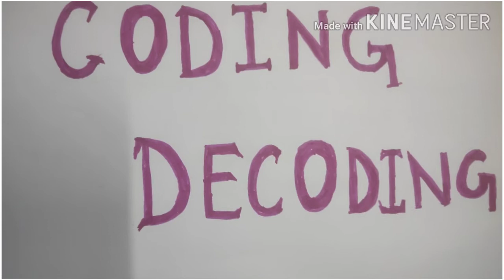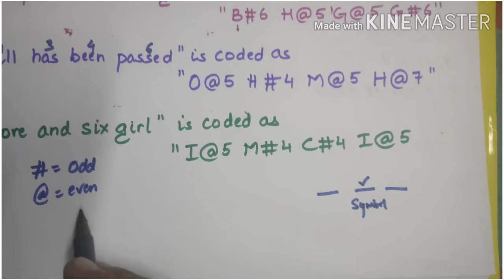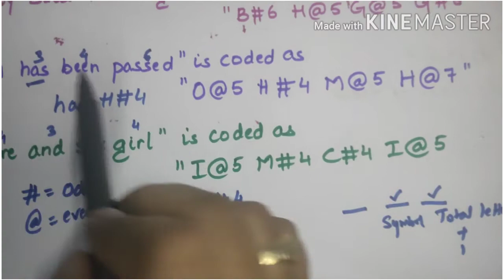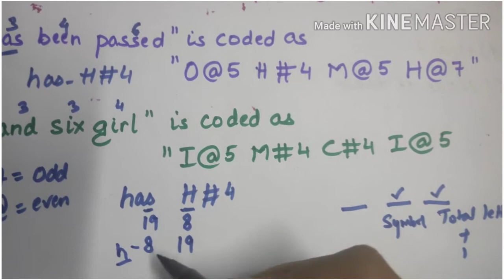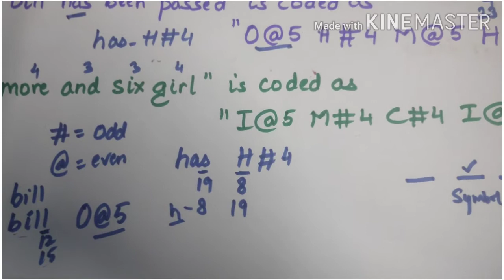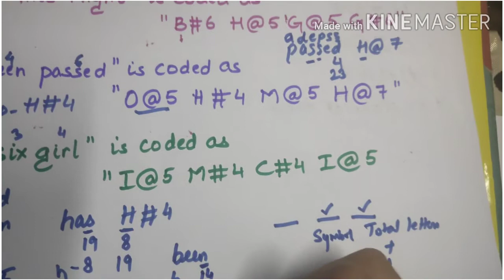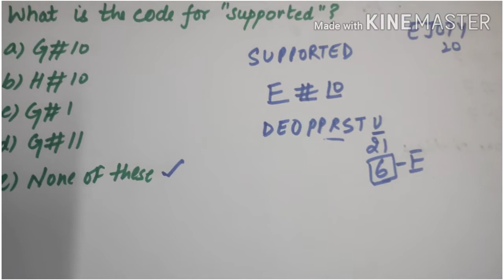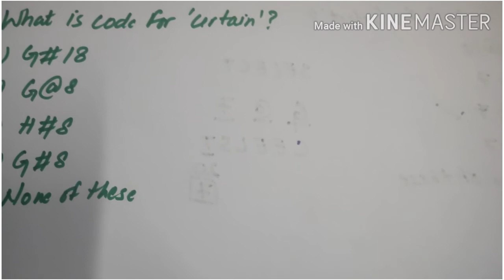Coding Decoding Reasoning Tricks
Hello. We are here with another pattern of coding Decoding in which you will learn another pattern on which coding os based and will enhance your reasoning concept. This video will boost your banking Preparation.